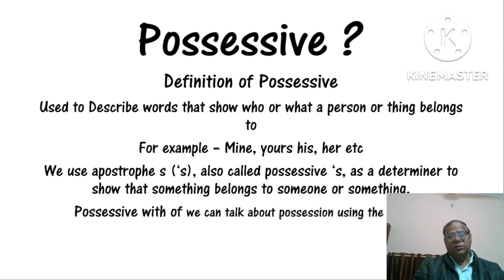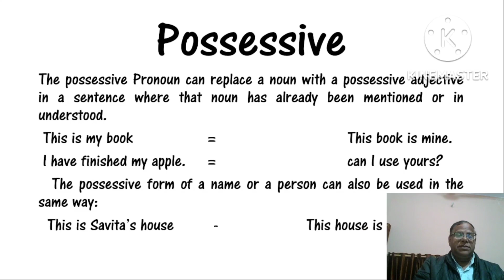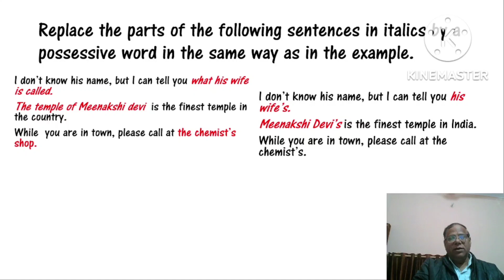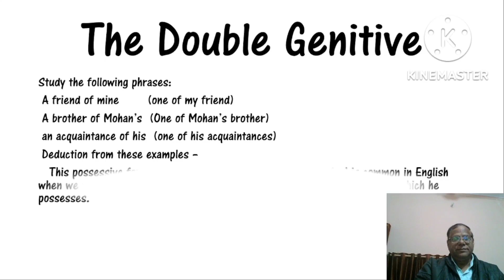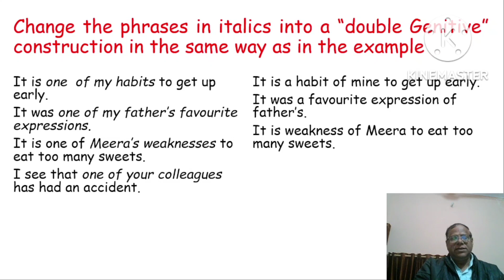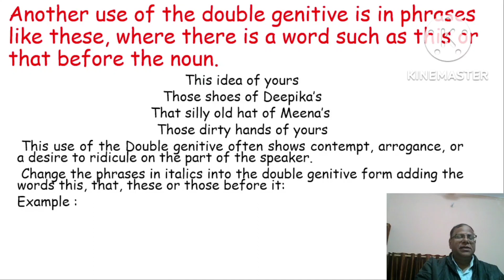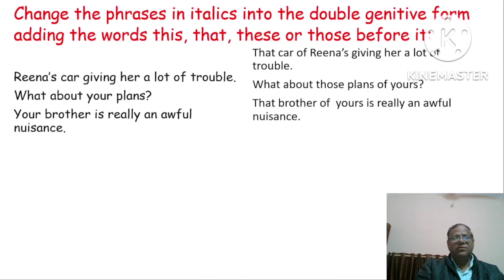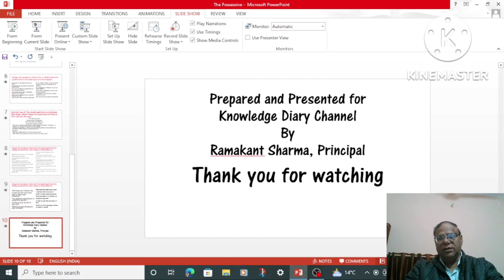Study of Possessive for upcoming Examination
This video is based on the study of possessive. it deals with some tricky details of questions.